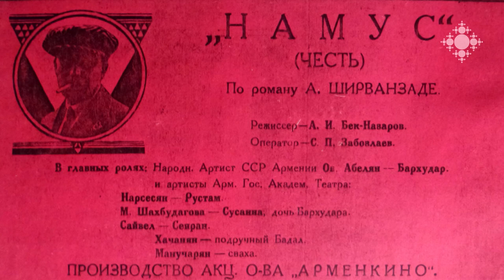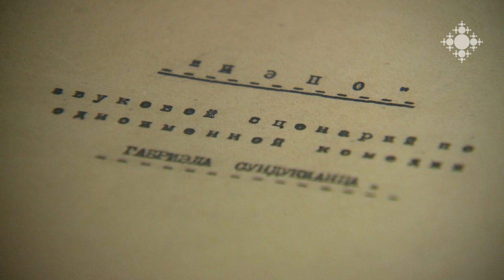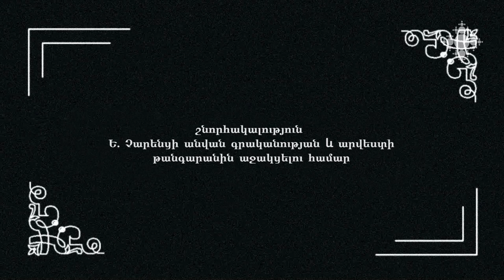Համո Բեկնազարյան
Նա սկսեց իր ռեժիսորական աշխատանքը, երբ կինեմատոգրաֆը դեռ համր էր: Նա առաջին հայ կինոռեժիսորն է:
«Նամուս» դրամայից հետո նկարեց առաջին հայկական կինոկատակերգությունը` «Շորն ու Շորշորը», ազգագրական առաջին կինոպատումները` «Զարե» և «Խասփուշ»  ֆիլմերը, հայկական առաջին հնչուն ֆիլմը ` «Պեպոն», պատմահեղափոխական թեմայով  թերևս լավագույն ֆիլմը` «Զանգեզուրը»: Բեկնազարյանը ձևավորեց հայ կինոյի ինքնատիպ ազգային բնույթը` գործածելով լիովին հայկական նյութ` հայ դերասան, ազգային գրականություն, նկարչություն և երաժշտություն:
Համո Բեկնազարյանը գրեթե չունեցավ թույլ կամ չստացված ֆիլմեր, նրա բոլոր ֆիլմերը գոհացնում էին թե հանդիսատեսին, թե քննադատներին: